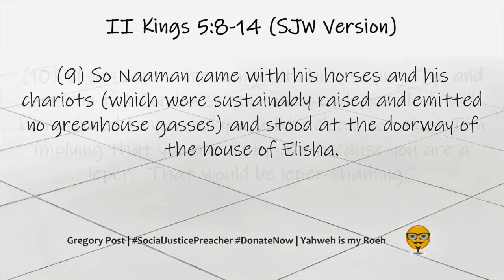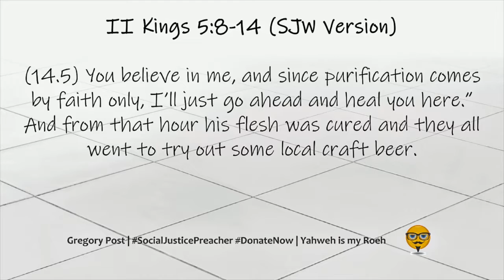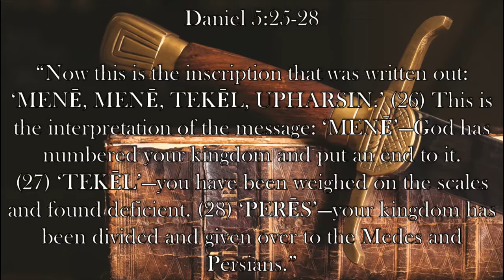Ep. 76- Sound Reasoning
Becky Gerritson of Eagle Forum Alabama joins Caleb to discuss the Alabama abortion ban, a college campus free speech bill, and a ban on female mutilation. Alabama House Member John Rogers says Donald Trump Jr. should have been aborted because he's "retarded." Venezuela is in chaos and shows the perils of fully-implemented socialism.